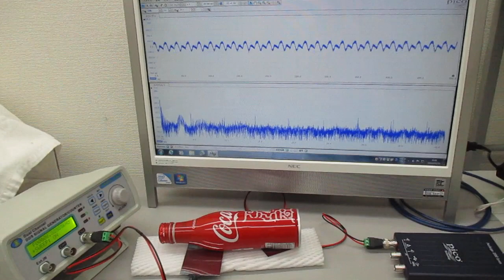アルミ製コカコーラ容器を利用した、超音波伝搬制御実験(超音波システム研究所)